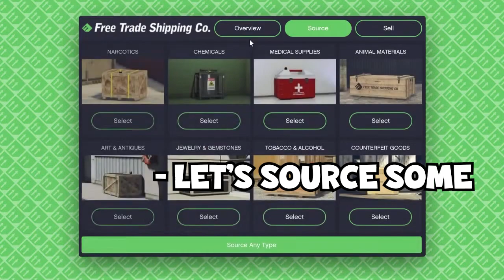I Became Santa in GTA 5 Funny Momments pt 2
In the 2nd part of this GTA 5 video, i get to play with the kids and do some naughty things. Watch as i get caught and have to explain myself to the authorities.

In part one of this GTA 5 video, I got to play as Santa and had a lot of fun. Watch as I get caught doing something naughty and have to explain myself to the authorities. Becoming Santa in GTA 5 was a lot of fun, and I can't wait to do it again!